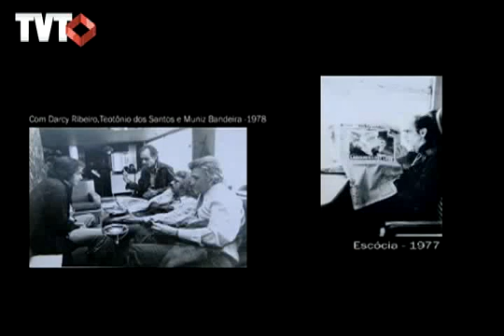Documentário "Nome Frio" retrata Betinho na época em que ele viveu em Mauá como militante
O documentário tem informações inéditas sobre a vida de Betinho, que morou com a família, no Jardim Zaíra, um dos bairros mais pobres de Mauá e trabalhou como operário numa fábrica de cerâmica. No estúdio, a cineasta Ana Paula Quintino, que dirigiu o documentário, fala sobre o filme.